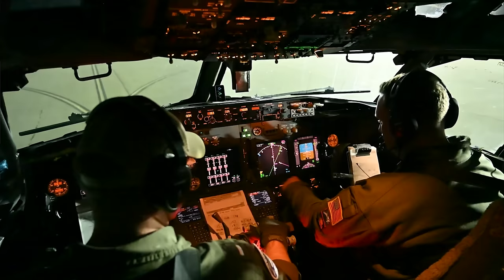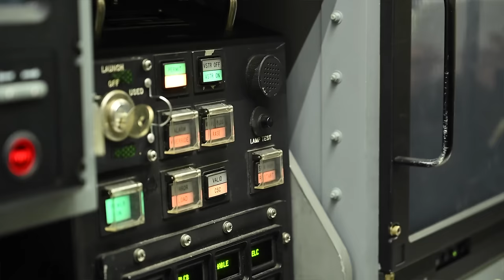ICBM Launch Control System Test | U.S. Navy E-6B Mercury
Airmen from the 625th Strategic Operations Squadron perform, an airborne launch control systems test of an, unarmed Intercontinental ballistic missile aboard a U.S. Navy E-6B Mercury, April 18, 2023.

625th Strategic Operations Squadron Glory Trip 246 B-roll package
VANDENBERG AIR FORCE BASE, CA, UNITED STATES
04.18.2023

Film Credits: Video by Staff Sgt. Codie Trimble
8th Air Force Public Affairs